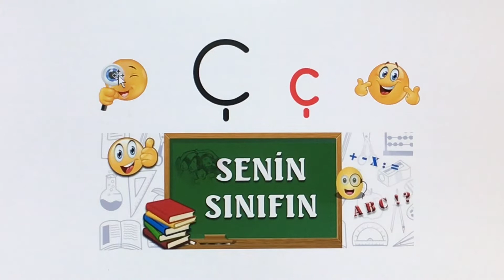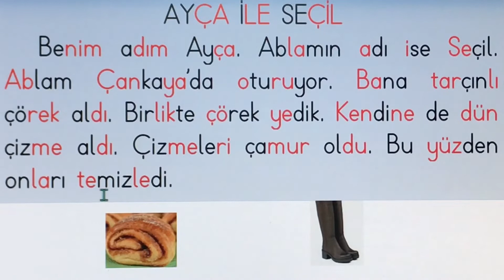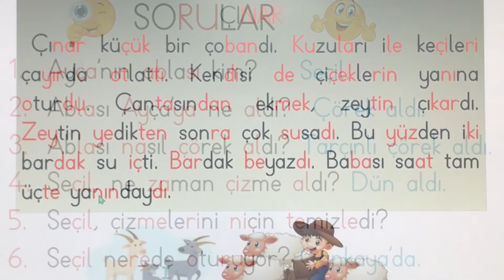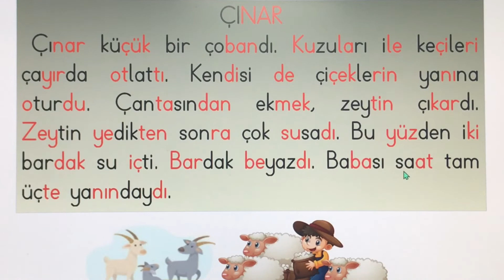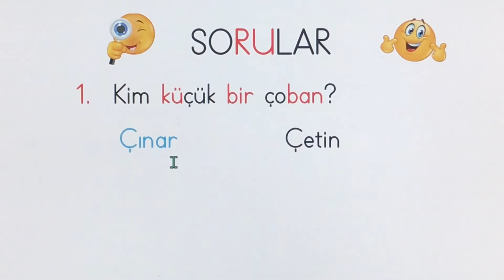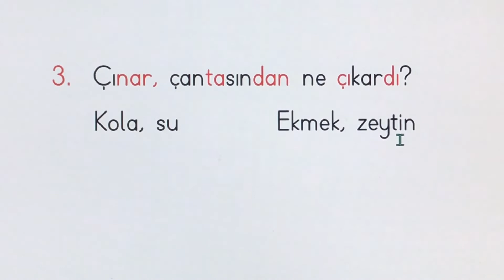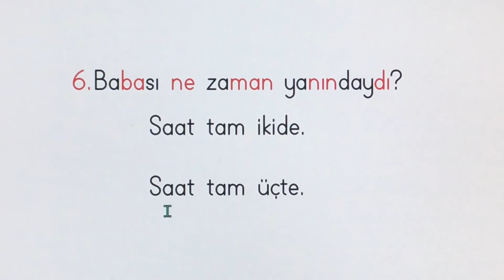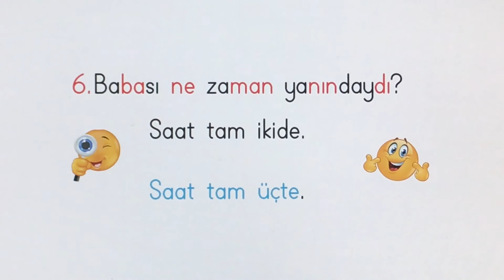1.SINIF Ç SESİYLE 5N1K METİNLERİ ÇALIŞIYORUZ. FIRFIR VE ŞAPŞİK İLE :)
EĞLENCELİ VE ANLAŞILIR ANLATIM:)